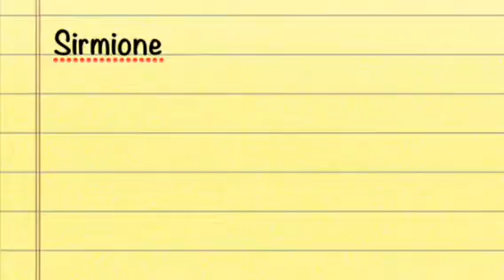Sirmione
Gardasee Boot